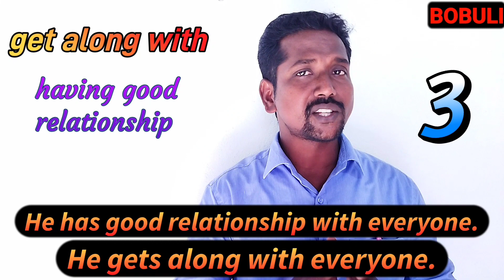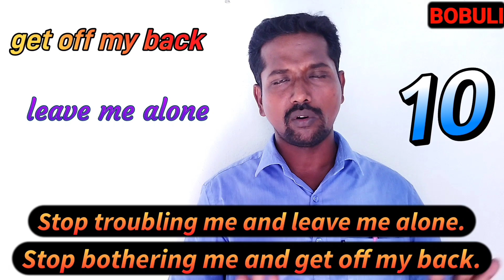Advanced English phrases || BOBULI